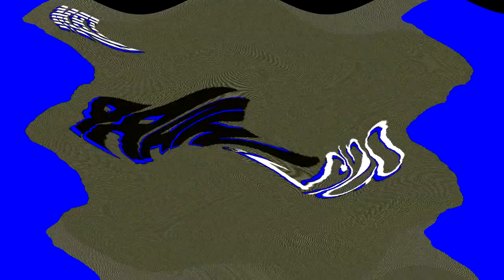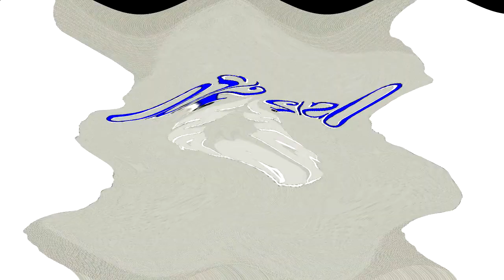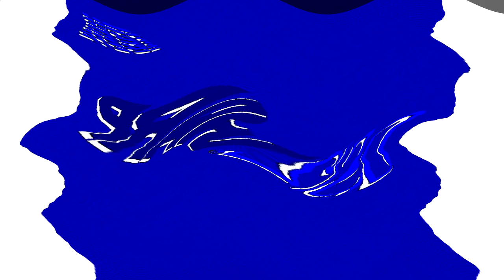Bruor Macaneli's Meerkat Effectview 2 OS/2 Warp 4 Effects (SBP1982E) in ForDrums2 in Sailor Mercury